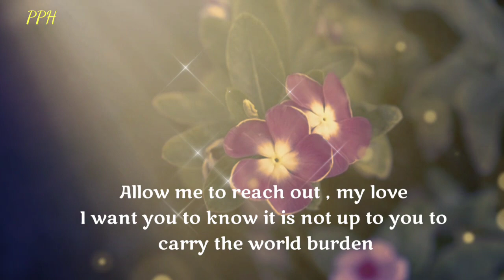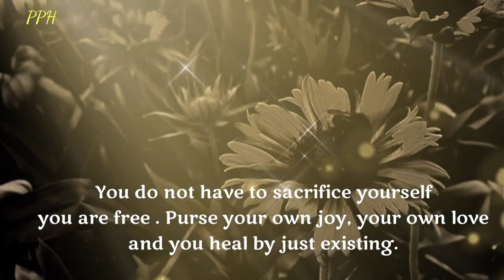Dm to Df today || My Love My Eternal Love , Any time You Doubt Anytime You Fear!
My love, My eternal love , anytime you doubt
anytime you fear!

Thanks.